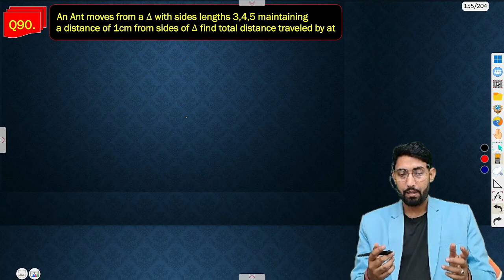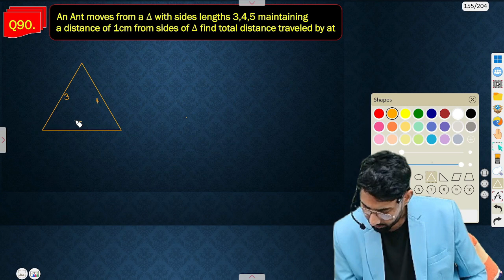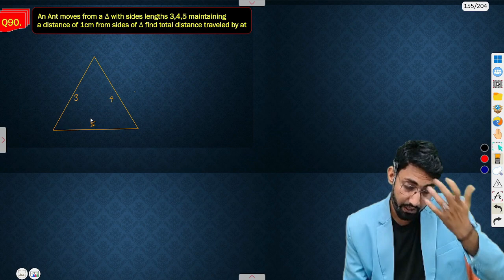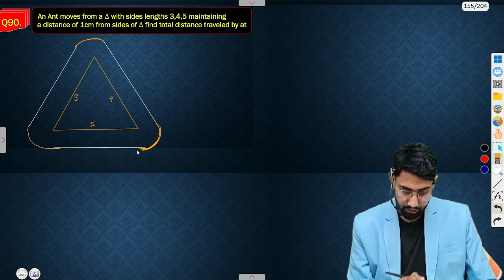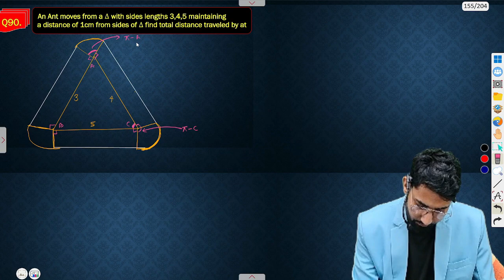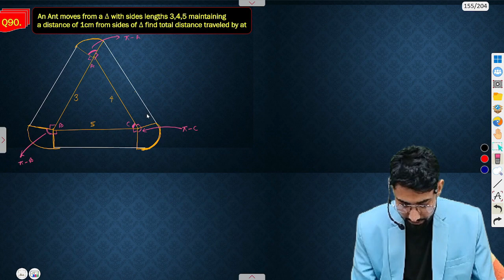🔴 Live.. Trigonometric Function Important Questions ncert